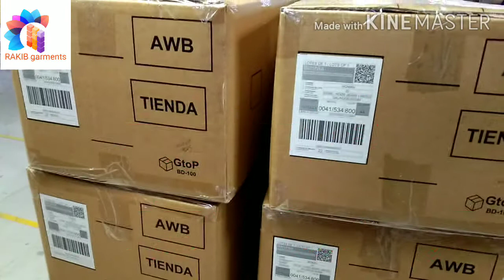কিভাবে কার্টুন স্টিকার লাগানো হয়